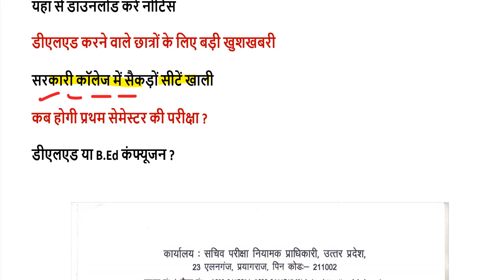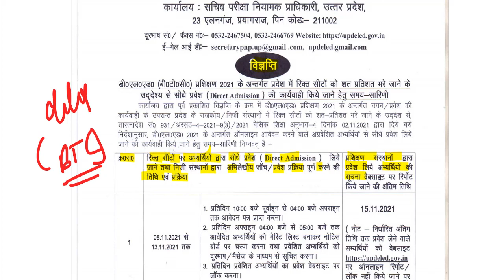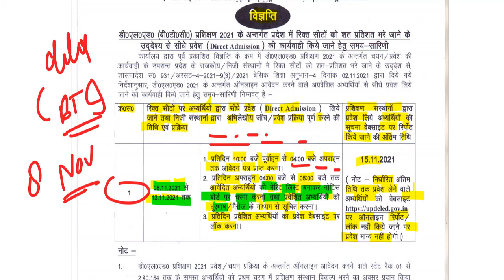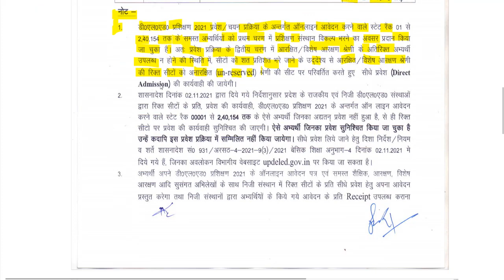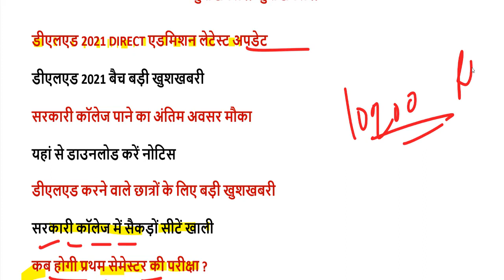up deled direct admission 2021 / UP DELED BTC DIET SEAT ADMISSION 2021 / up deled first sem notes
DELED 2021 DIRECT ADMISSION NOTICE यहां से डाउनलोड करें-